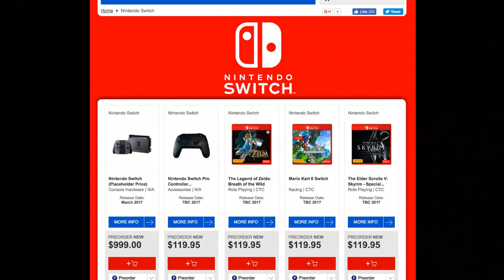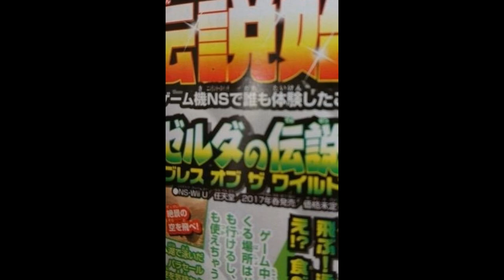Nintendo Switch: Zelda at Launch + Mario Kart 8 Switch Update!